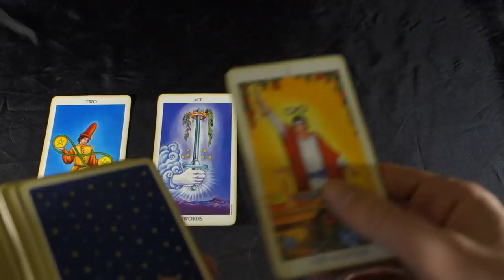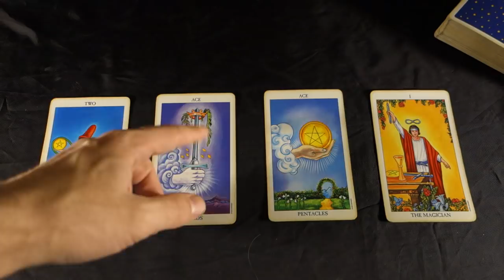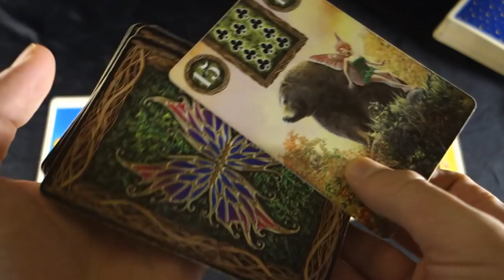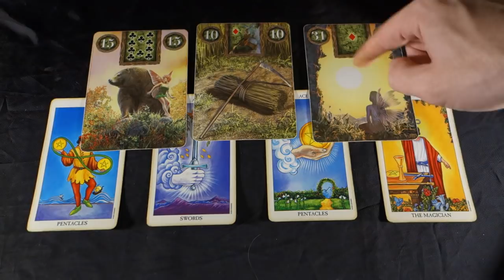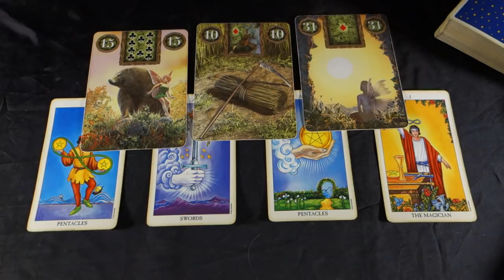LIBRA WEEKLY Tarot Reading December 31-January 6 2019